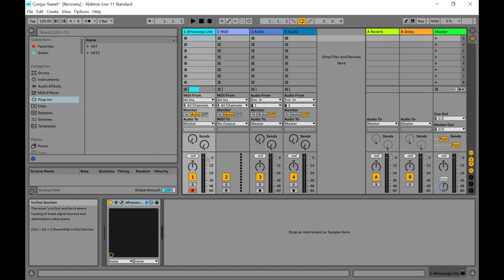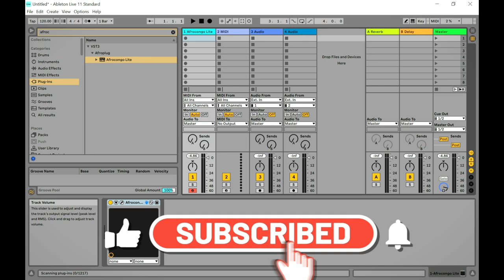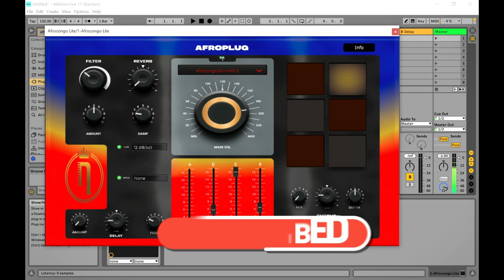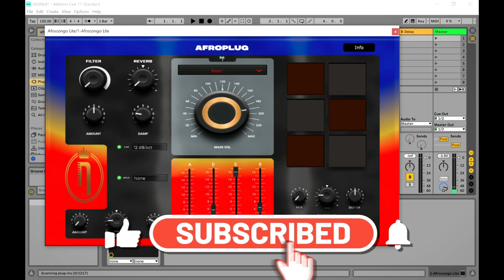AfroCongo Lite - FREE Congolese Rumba VST/Plugin by Afroplug